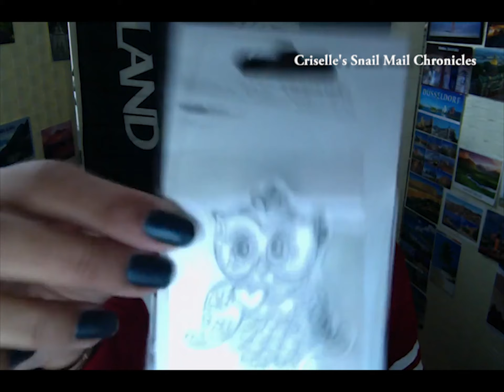2 Minute Mail Opening Session | Incoming Mail | Snail Mail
Hello! Here I am again with one of my 2-minute mail opening session for you!

A huge Thank YOU to Rhiannon Govan (Australia) for these lovely items from 2 tags.
I really appreciate them!